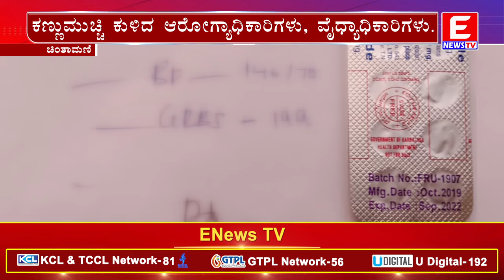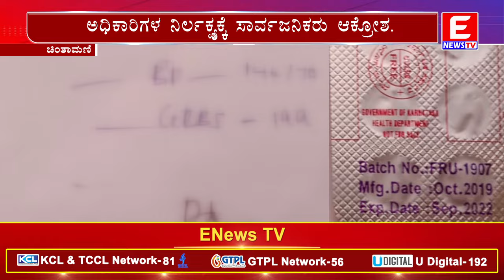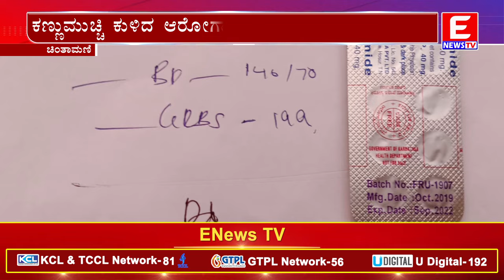ಅವಧಿ ಮೀರಿದ ಮಾತ್ರೆ ವಿತರಿಸಿ.!ರೋಗಿಗಳ ಪ್ರಾಣದ ಜೊತೆ ಚೆಲ್ಲಾಟ.!ENEWS TV